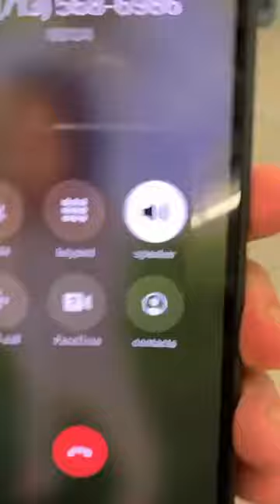G FACE HAS THE GUY SNOOPY ACCUSING HIM OFF SNITCHING ON HIM CALL DIRECT FROM PELICAN BAY …